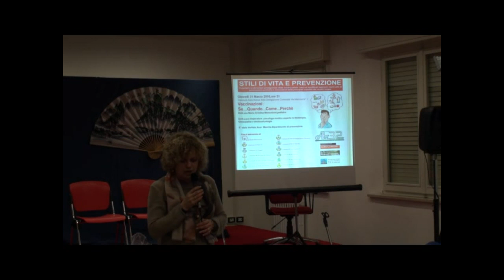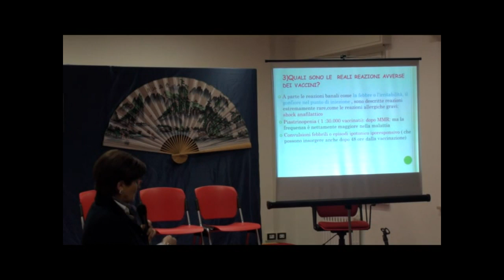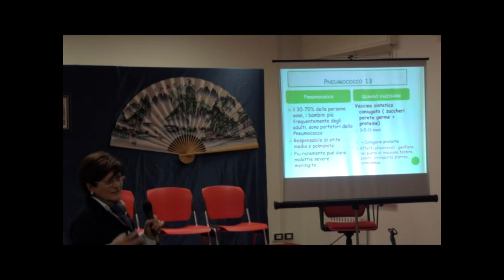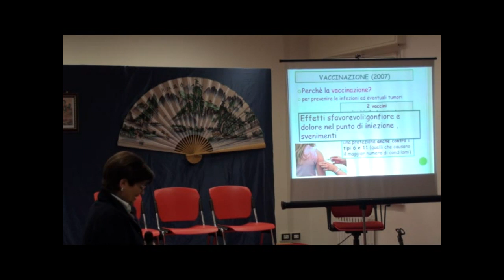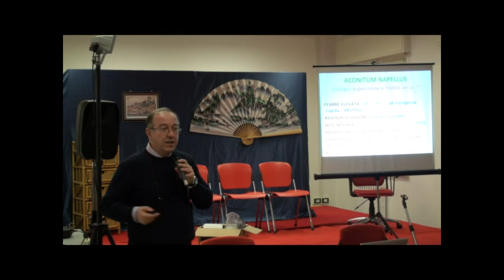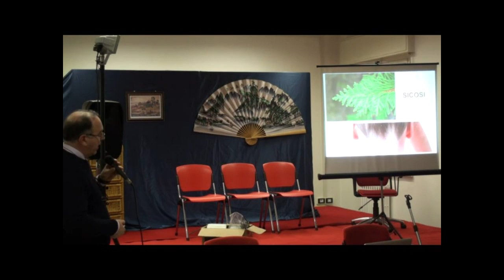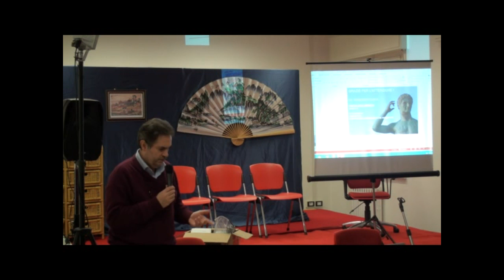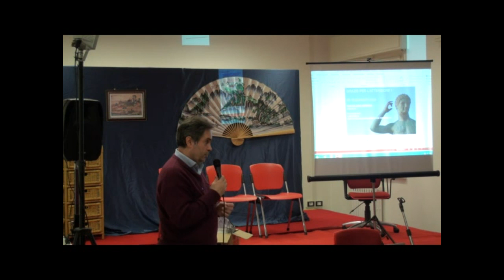Vaccini Art 32 Onlus